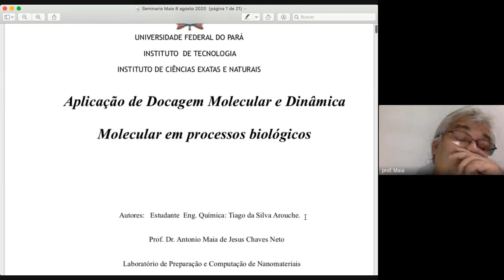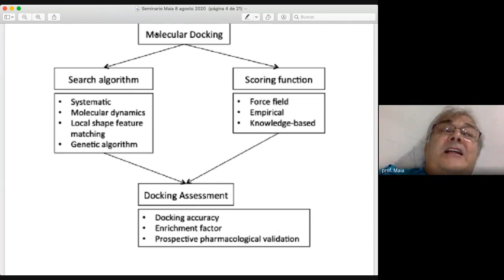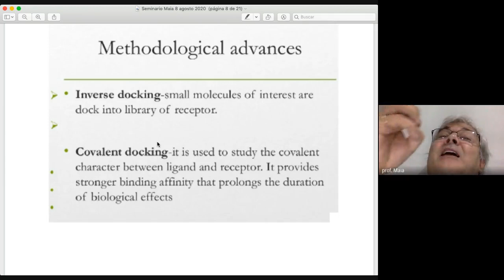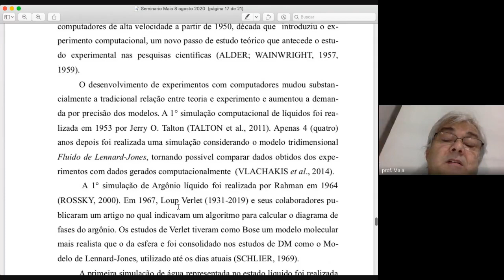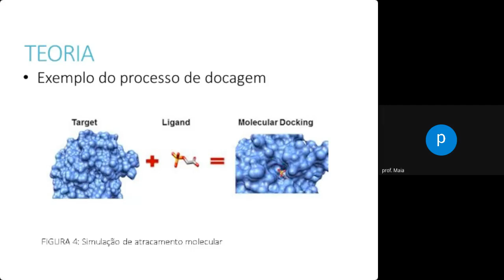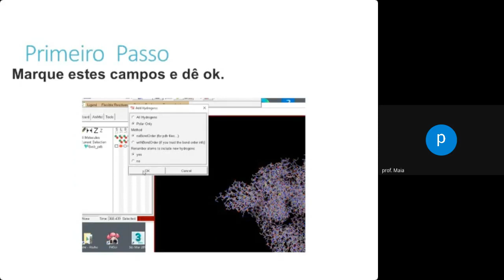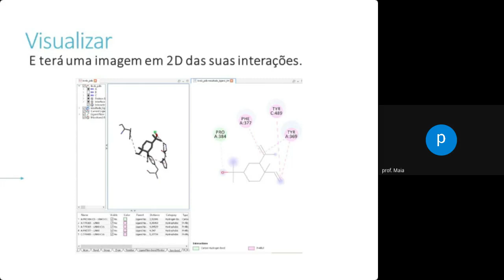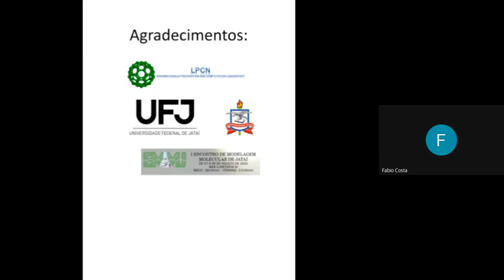I ENCONTRO DE MODELAGEM MOLECULAR DE JATAÍ - 08/08/2020 - Palestra 3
APLICAÇÃO DE DOCAGEM MOLECULAR E DIN MICA MOLECULAR EM PROBLEMAS BIOLÓGICOS
Palestrante: Dr. Antônio Maia de J. C. Neto e Tiago da Silva Arouche - UFPA